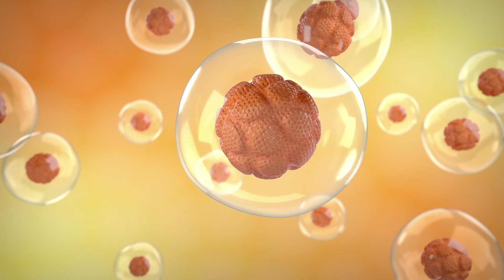Cells healing - Don't give up on yourself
This video will help you heal the body and improve the external experiences in your life.

Listening to this recording often will embed deeply this profound idea to help you resolve problems in your daily life.